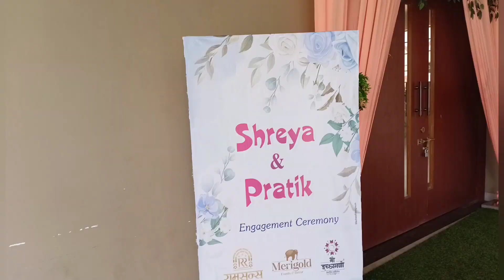श्रेयाची एंगेजमेंटला गेलो👩‍❤️‍👨||School Friends Engagement👭👭||खूप धमाल केली❤️||हसून हसून जाम झालो 😂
siddhi instgram ID- belleza_by_ siddhi

 ✨All about Shiv Mom World✨
❣️Shiv is my Baby Boy Name. Mom means myself & world means everything about us.
I believe in living each day and each movement with utmost sincerity and believes that true happiness lies in creating those magical movements with ur loved once and cherishing them for a Life❣️
❣️"Belive in Urself" is one simple phrase that defines me and what I believe in LIFE❣️

✨Shiv Mom World is about Who I am, What I am and How I Lead My Life✨

❣️I am here to share my daily routine, daily vlogs, place where I travel (travel vlogs), reviews of restaurants, shopping haul, baby related Talks, reviews of     new products and many more❣️